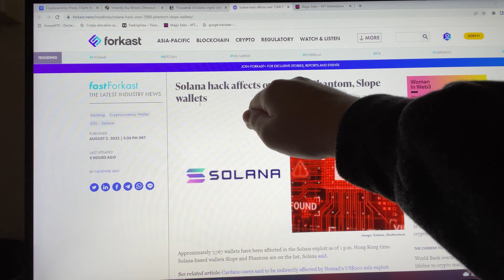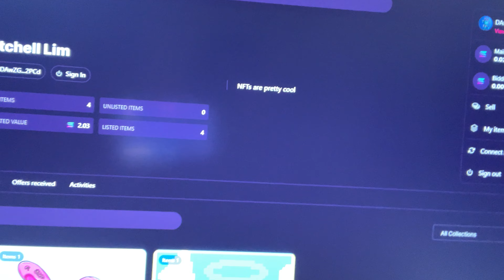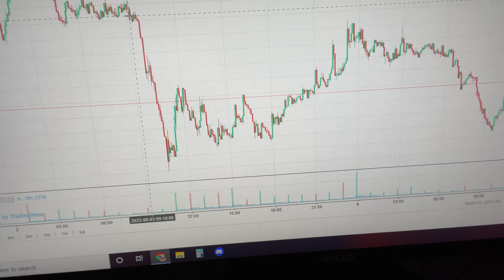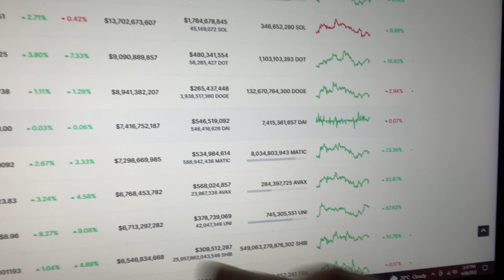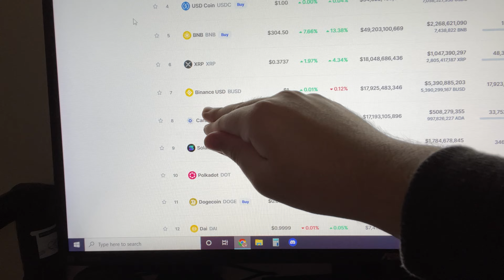Bad News For Solana... (TIME TO SELL SOLANA?)